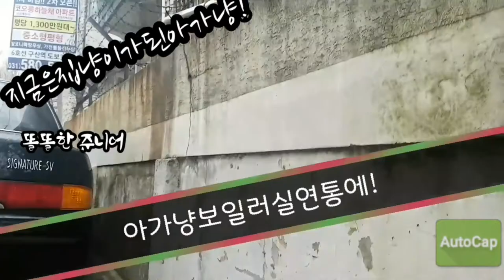지금은 청소년 냥이가 된 나의쥬니어!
자막 추가해서 다시올려요,쥬니어와 친형제들,짱태비와 아들점박이~!한달정도저러구 밖에서 지내서,짠해서 안에서키우게 됬어요! 엄마도죽고,같은배6형제중 유일하게 생존한 아이!